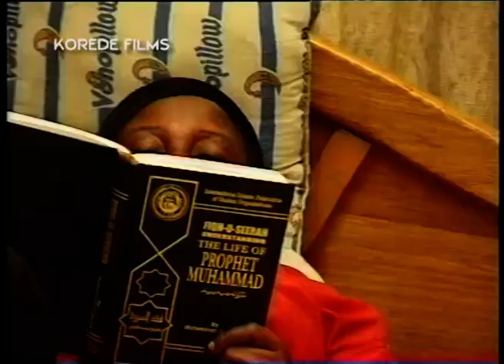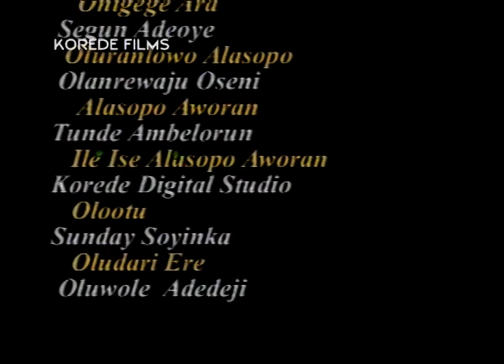yoruba movie - ki lo mo de mo staring Iya rainbow